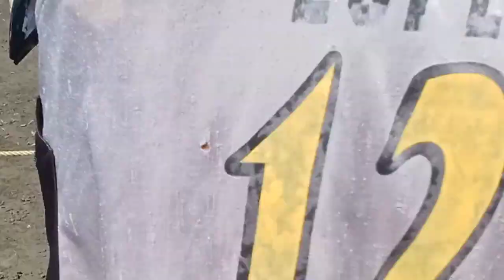MEGA JACKPOT GIANT BLACK MARLIN OR SWORD FISH | SOBRANG LAKI NAHULI SA BIGTANG